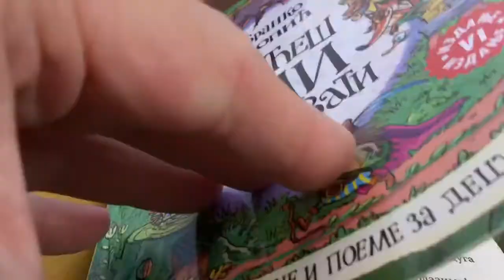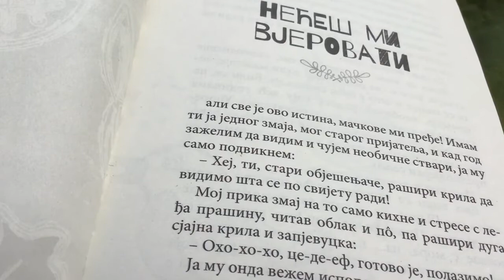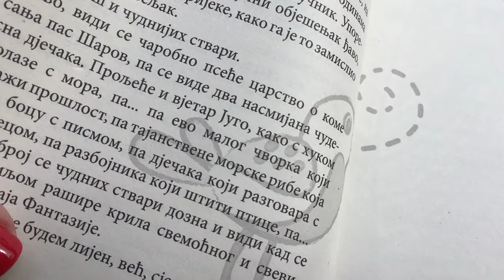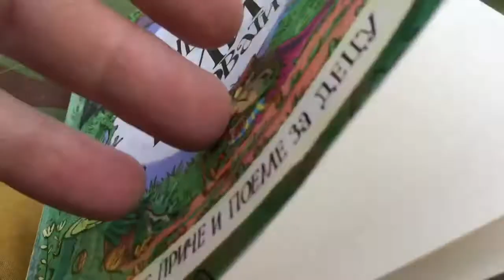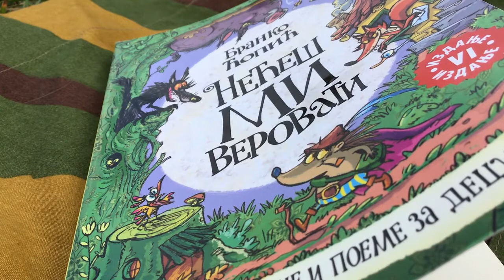Branko Ćopić - “Nećeš mi vjerovati”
Uživajte u bajcii "Nećeš mi vjerovati", pisac Branko Ćopić.

Koja je nastala u sklopu projekta  "Čigralište ".